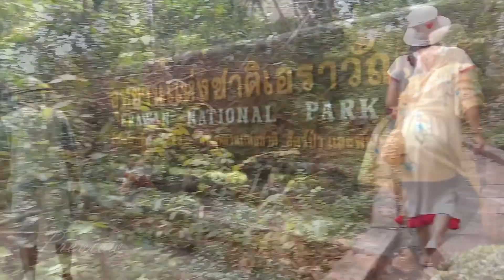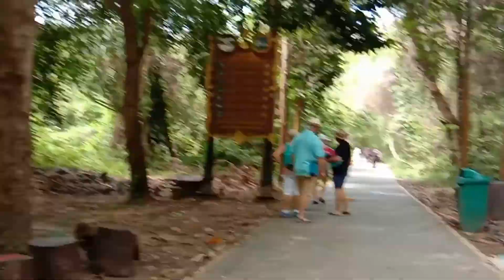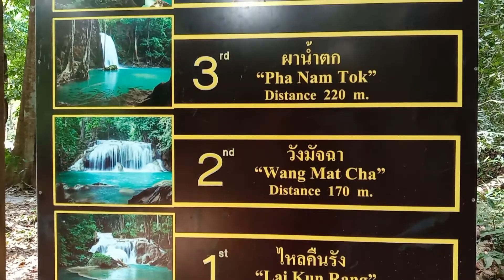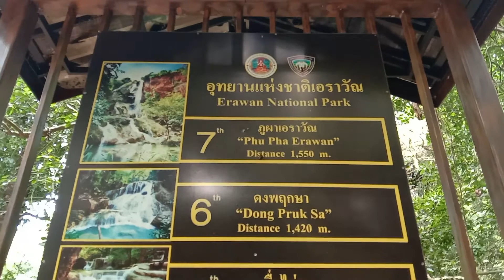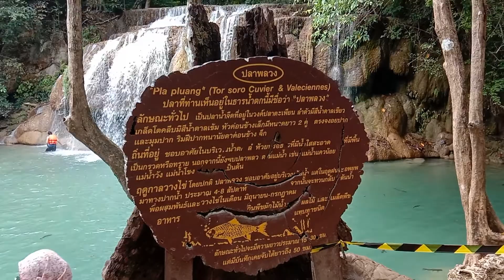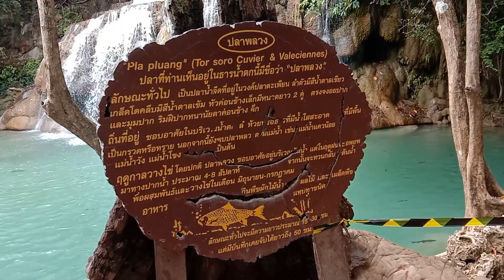ตะลอนไปทั่ว พาเดินทัวร์น้ำตกเอราวัณ กาญจนบุรี